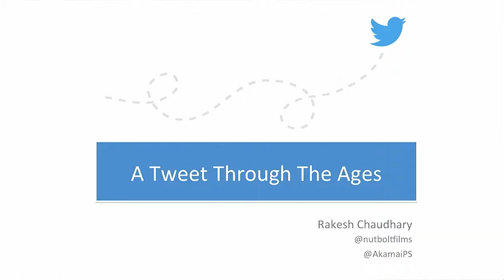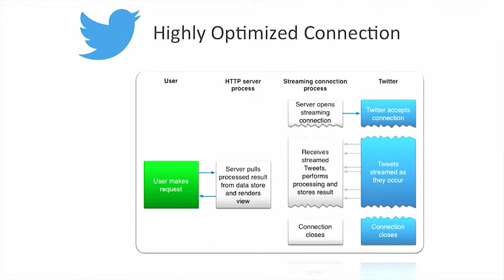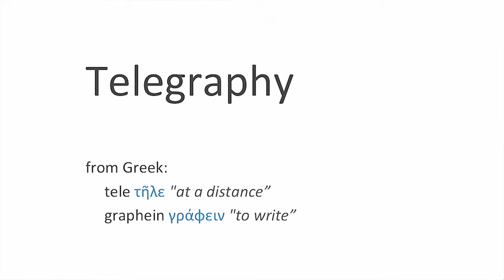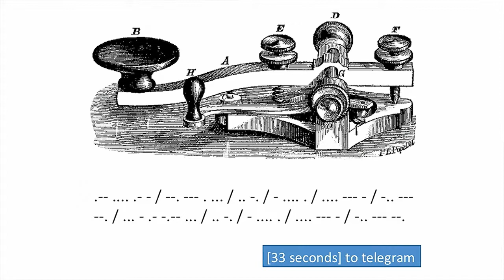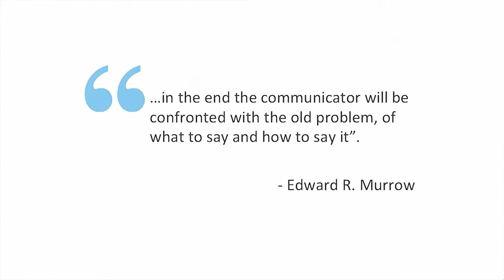Rakesh Chaudhary's Ignite talk: "A Tweet Through The Ages" (Velocity NY 2014)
While we will never stop complaining about slow internet speeds, the time it takes to send a message from point A to point B has never been quicker since the big bang. How long do you think it would take to send a tweet if you lived in another age?